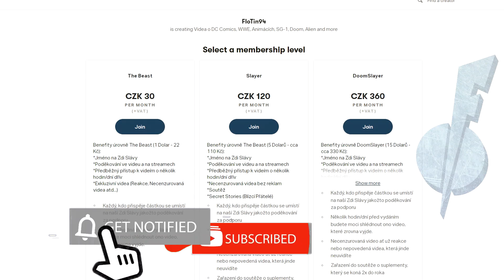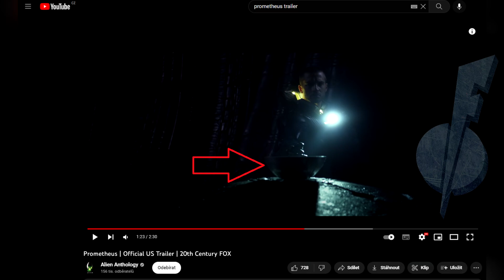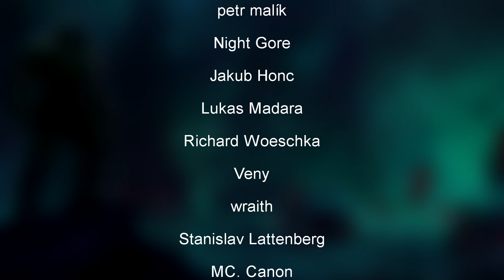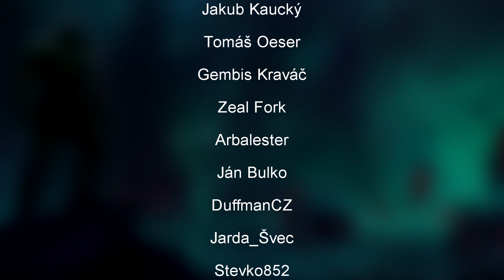Byl David tvůrcem Aliena?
Jak mohl vypadat Alien Covenant??
NEZÁVISLOST TVORBY (I 1 Dolar se počítá)
STEAM - FloTin94
PSN - FloTin94